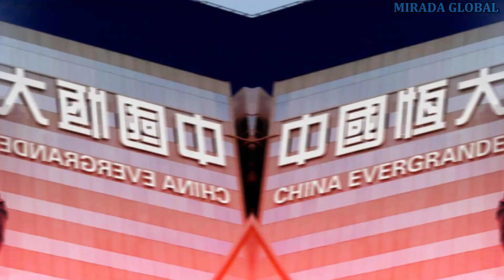Evergrande: Las acciones del promotor chino afectado por la crisis se desploman un 80%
"La clave para los responsables de las políticas en este momento es prevenir el contagio financiero y limitar el contagio al sistema financiero en general", dijo a la BBC Qian Wang, economista jefe para Asia Pacífico de la firma de inversiones Vanguard.
"Las autoridades tendrán que proporcionar más liquidez y apoyo crediticio a la economía y al sector inmobiliario", añadió.
La agencia de calificación Moody's rebajó la calificación de la empresa, citando "mayores riesgos de liquidez y refinanciación".
La industria inmobiliaria de China se vio sacudida cuando en 2020 se introdujeron nuevas reglas para controlar la cantidad de dinero que las grandes empresas inmobiliarias podían pedir prestado.
Evergrande, que alguna vez fue el desarrollador más vendido de China, había acumulado deudas de más de 300 mil millones de dólares mientras se expandía agresivamente hasta convertirse en una de las empresas más grandes del país.
La empresa no cumplió con una fecha límite crucial en 2021, ya que no pudo realizar pagos de intereses sobre alrededor de 1.200 millones de dólares en préstamos internacionales .
Evergrande ha estado trabajando para renegociar sus acuerdos con los acreedores después de incumplir los pagos de la deuda.
A principios de este mes, la compañía presentó una solicitud de protección por bancarrota del Capítulo 15 en un tribunal de Nueva York.
El Capítulo 15 protege los activos estadounidenses de una empresa extranjera mientras trabaja en la reestructuración de sus deudas.
Los problemas financieros de Evergrande han repercutido en la industria inmobiliaria del país, con una serie de otros promotores incumpliendo sus deudas y dejando proyectos de construcción sin terminar en todo el país.